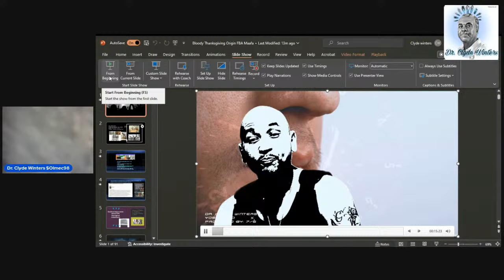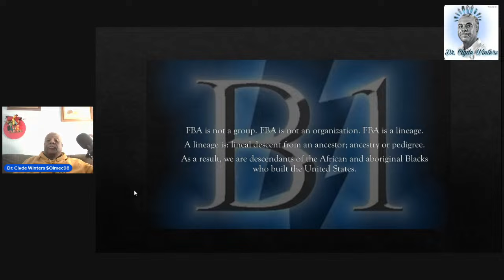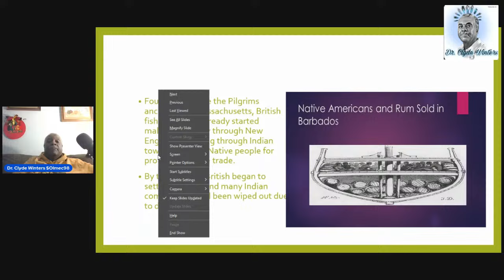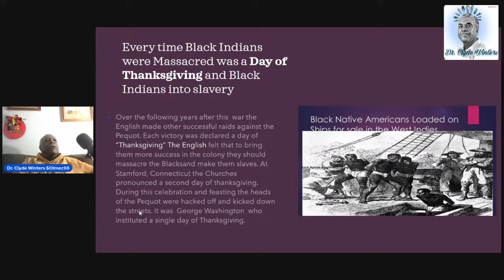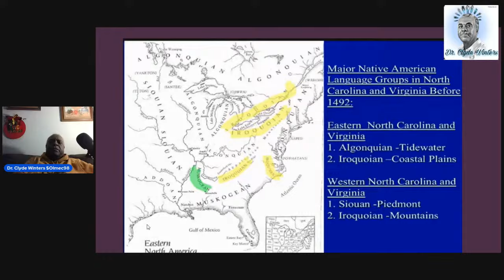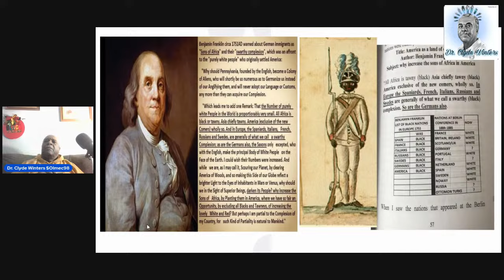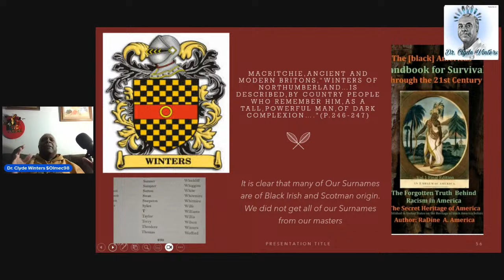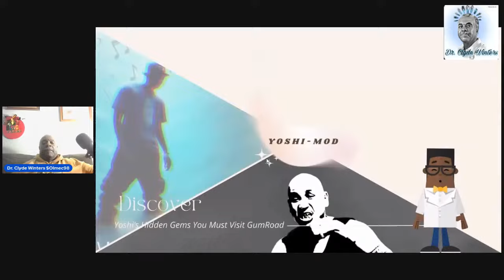Bloody Thanksgiving Origins of the FBA Maafa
The Maafa is the period of Slavery. In this video learn about the Black Aboriginal Indians and Black Irish Chattel slaves who are the foundation of slavery in the United States.